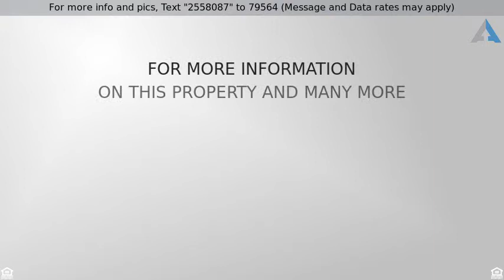Priced at $224,500 - 122 Sabine River DR, Hutto, TX 78634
Open Floorplan, Master Down, huge living room, hal

Open Floorplan, Master Down, huge living room, half bath down for guests, separate laundry/utility room close to garage, HUGE backyard with covered patio and extended uncovered patio. Great space indoors and out for entertaining. Two spare bedrooms & full bath upstairs with flex space open facing living area below. Howard Norman Elementary School in Community, 2 swimming pools. Easy access to 130 Toll, Close to new HEB, Costco, Walmart & Stone Hill Shopping Center.